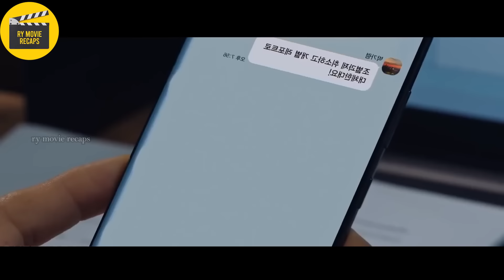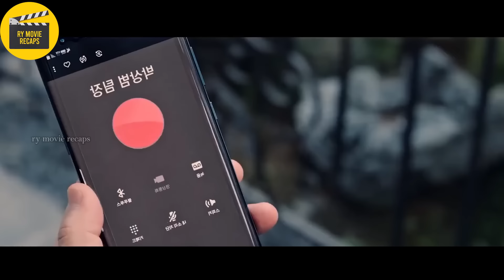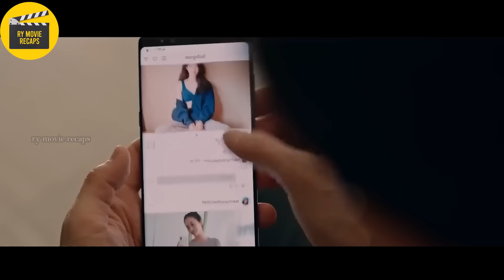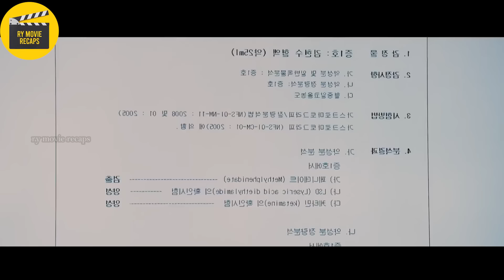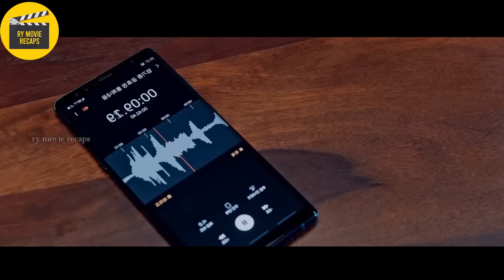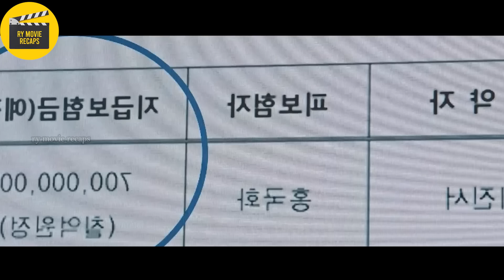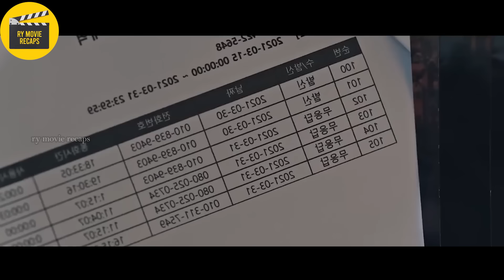[ FULL ]Inakala Nilang Mahina Ang Bagong Preso, Di Nila Alam Kung Gaano Siya Kadelikadong Tao!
TAGALOG RECAP

Kim Hyun-Soo (Kim Soo-Hyun) is an ordinary university student, but he is accused of murder by an overnight mistake. His life descends into a bottomless pit.

Shin Joong-Han (Cha Seung-Won) is a third rate lawyer. He barely managed to pass the bar exam. Shin Joong-Han has never been great in anything, but he is the only one who tries to help Kim Hyun-Soo. Since meeting Kim Hyun-Soo, Shin Joong-Han faces a cruel legal system.

TIME STAMPS:
00:00 PART 1
20:52 PART 2
38:11 PART 3

pink movie
mystery recap
mystery recapped
coryxkenshin
movie commentary
movie recap
movie review
movie trailers
movie summary
movie recapped
movie reaction
story recap
cinema summary
foundflix
movie recaps
fast films
pink movies
daniel cc
story recapped
movies explained
Pinoy Recap
Tagalog Movie Recap
Recap tinagalog
Ricky tv
RTIA
Raffy Tulfo in Action
Raffy Tulfo
Kmjs
Kapuso mo Jessica Soho
Jessica Soho
Movie Recap
Recap Maharlika
kai recap
Pinoy Movie Recap Story
recap king